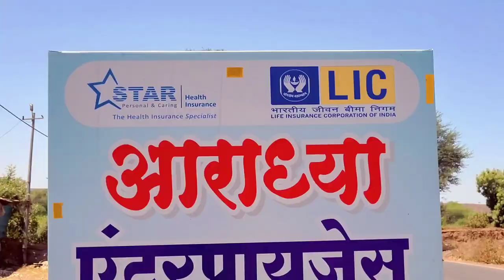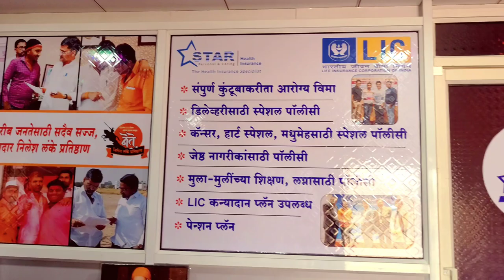पुणे नगर गाजवणारे यशस्वी विमा प्रतिनिधी निलेश शेंडगे सर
पत्रकारांची मुलाखत आणि जीवन विमा